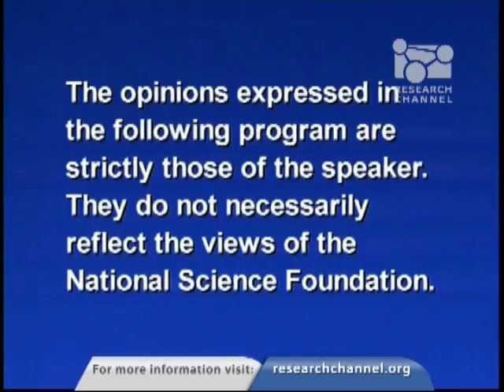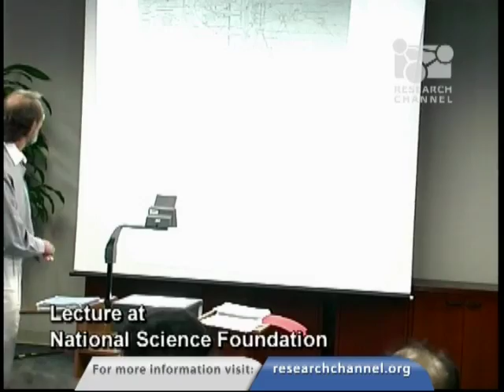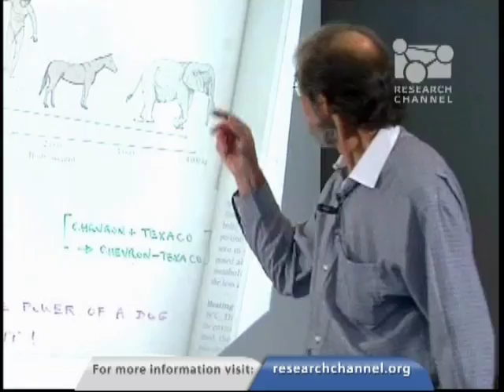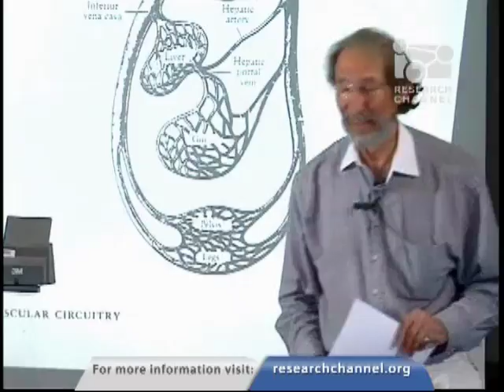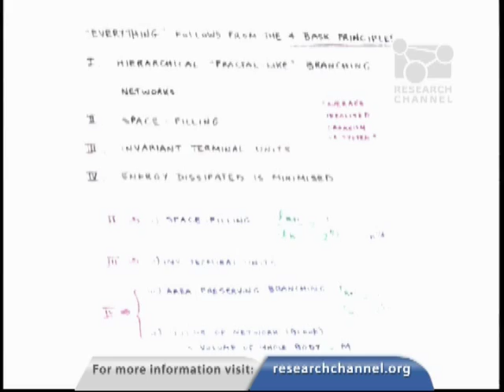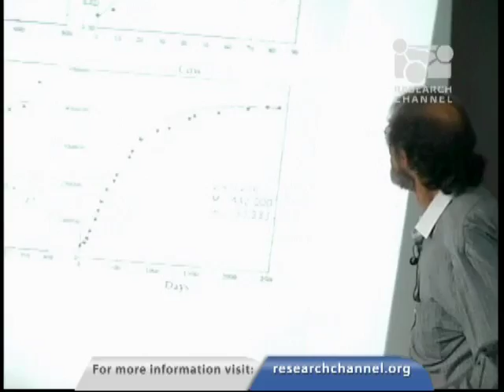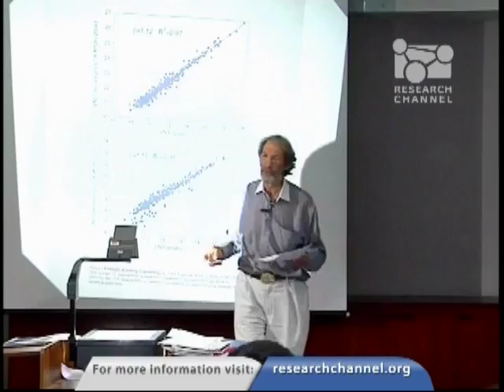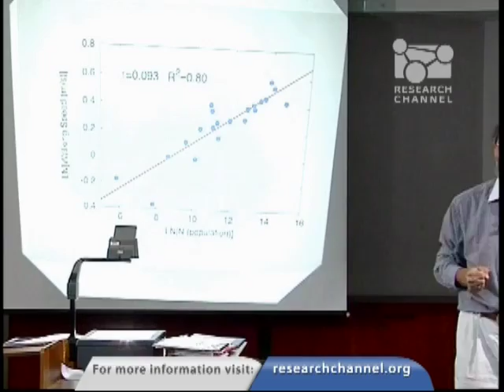On the Scale and Unity of Life from Cells to Cities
Life is the most complex phenomenon in the universe. Yet, remarkably, many of its most complex attributes scale with size in a surprisingly simple fashion. As we look at organisms from the tiniest to the largest, lifespans and growth rates, for example, increase with exponents which are typically simple powers of 1/4. Geoffrey West, president of the Sante Fe Institute, shows how these scaling laws follow from fundamental generic principles embedded in the dynamical and geometrical structure of underlying networks, leading to a general quantitative theory that captures essential features of many diverse biological systems. He then extends these ideas to discuss urban systems: to what extent are cities an extension of biology?